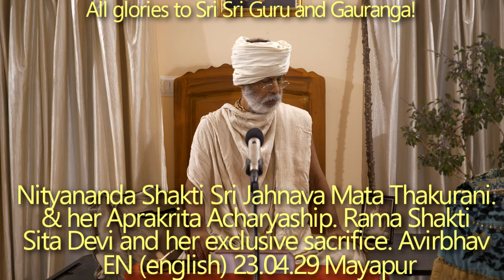SBru230429 Нитьянанда Шакти Шри Джахнава Мата Тхакурани и ее лидерство. Рама Шакти Сита Деви.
Нитьянанда Шакти Шри Джахнава Мата Тхакурани и ее трансцендентное (Апракрита) лидерство. Рама Шакти Сита Деви и ее особое служение. Авирбхав Титхи.